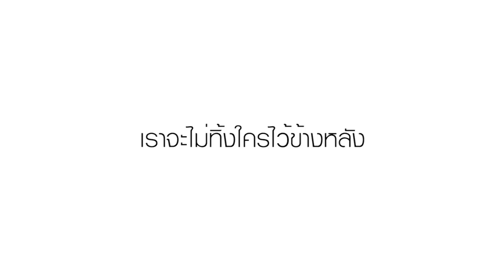2 เมษายน วันตระหนักรู้ออทิสติกโลก "เราจะไม่ทิ้งใครไว้ข้างหลัง"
เราจะไม่ทิ้งใครไว้ข้างหลัง 2 เมษายน วันตระหนักรู้ออทิสติกโลก

ร่วมคัดกรองภาวะออทิสติกเบื้องต้น เพื่อการเข้าถึงสิทธิพื้นฐานที่เท่าเทียม
STS แพลตฟอร์มเพื่อการสำรวจและคัดกรองเบื้องต้น
สำหรับบุคคลที่มีความต้องการจำเป็นพิเศษ

เพื่อเกิดการของครอบครัวออทิสติก แบ่งปัน แลกเปลี่ยน และเติมเต็มไปด้วยกัน